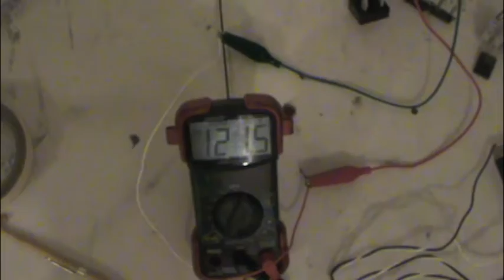my first ignition build for jet engine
Homemade ignition unit